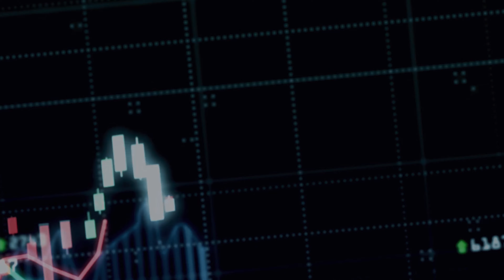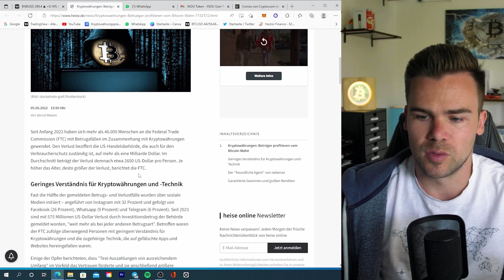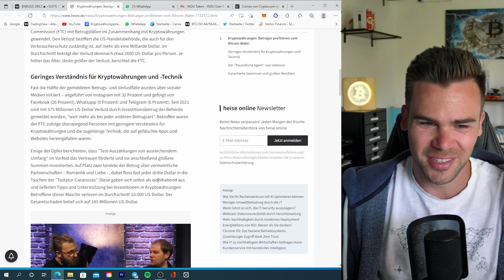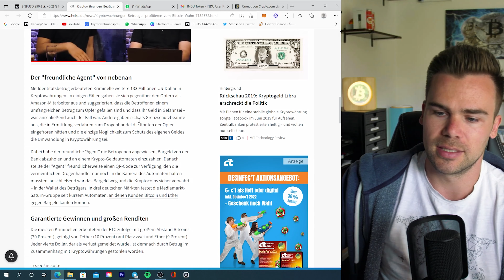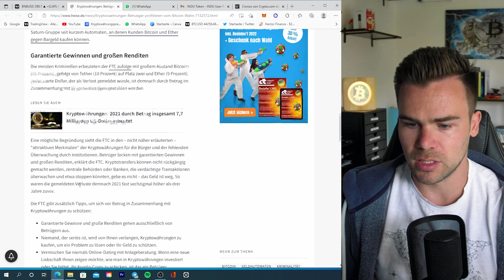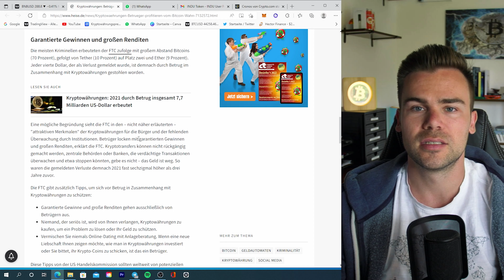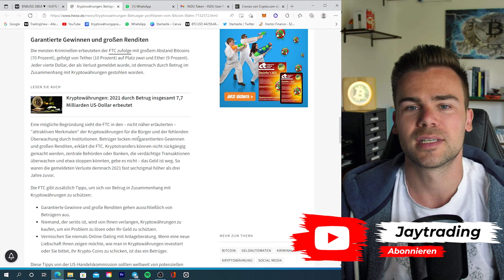So viel erbeuten Krypto Scammer... Und so schützt du dich am Besten!